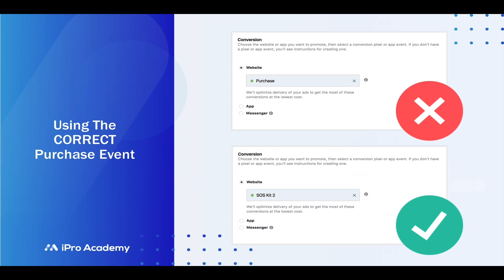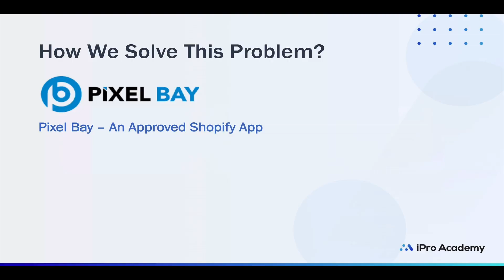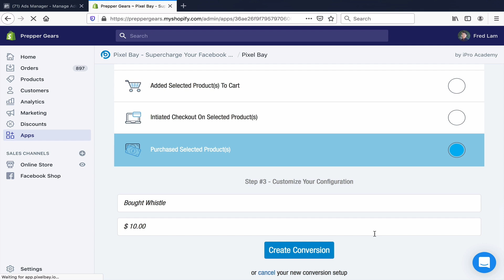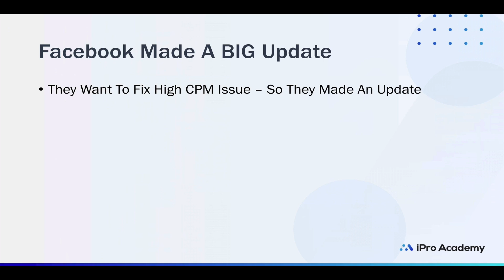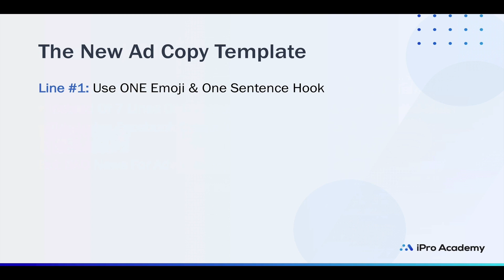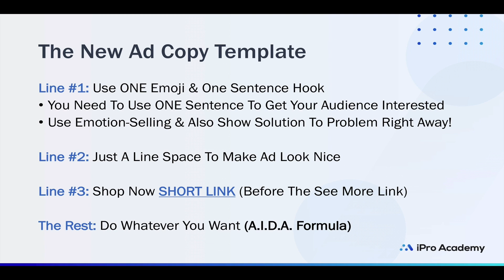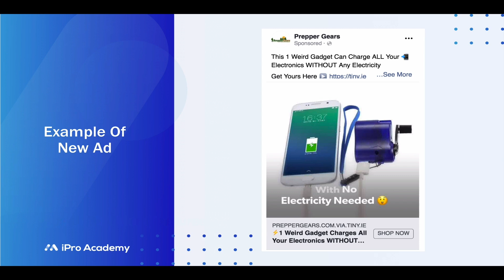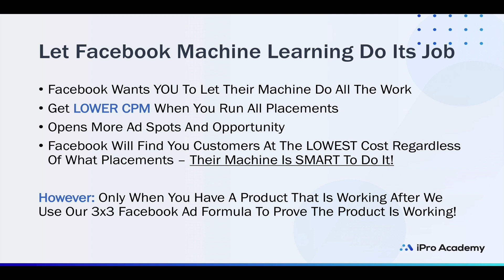3 Easy Facebook Ads FIXES To Make More Money With Your Shopify Dropshipping Store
🖥 Shopify Tutorial 2019 | 3 Quick Facebook Ads Fixes To Make More Money & Sales For Your Shopify Dropshipping Store

⚙Mentioned Apps Inside This Video

📺About This Shopify Facebook Ads 2019 Tutorial

In this video, you'll quickly discover 3 actionable fixes you can implement immediately to your Shopify dropshipping store to get more sales which leads to more money for your business.

These Facebook Ads strategies works in 2019 and it's designed for anyone thats currently running a Shopify store and Shopify dropshipping store. Watch this video now and implement it right away on your Facebook Ads to get more sales for your Shopify Dropshipping store!

Fred Lam started his working life over 13 years ago as a dishwasher. Knowing that he wanted more from life, Fred began venturing into the online business world. His knowledge and accomplishments in the media buying field brought him recognition and prestigious positions. He quickly launched to the top as the youngest Marketing Manager for BMW Group Canada. Today, Fred is the CEO of several multimillion-dollar businesses, including iPro Academy. Fred has coached thousands of students around the world and continues sharing his knowledge in iPro Academy.

💬What other days about Fred Lam

"Consider Fred as your possible rich dad. Fred built his business from the ground up from his kitchen table. His system is ingenious!" ~ Robert Kiyosaki, Best-Selling Author of Rich Dad Poor Dad

"I have never seen someone that can simplify an online business the way that Fred can. Imagine, you can put the entire country of China at your disposal! Amazing..." ~ Anik Singal, CEO of Lurn

"I recommend anyone looking to quickly start an online business work with Fred Lam. This man is brilliant. He has already gone out and change so many lives!" ~ Les Brown, #1 Motivational Speaker

Download his 10-part video training series for anyone who wants to start an eCommerce business starting from zero